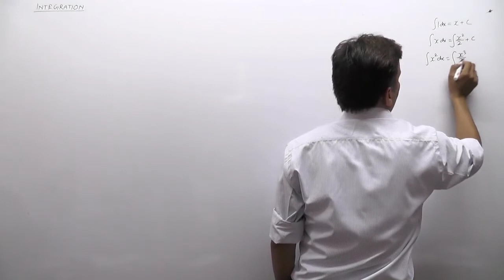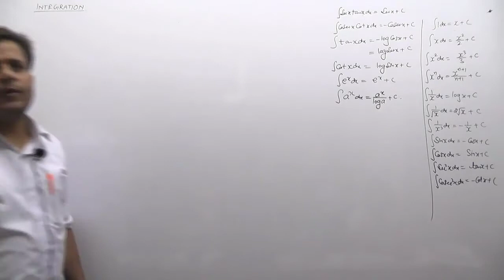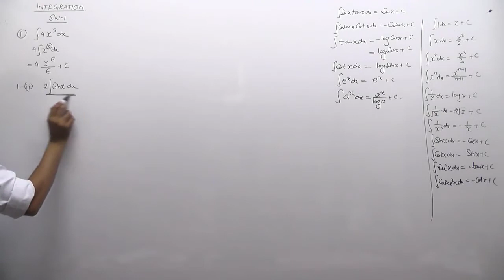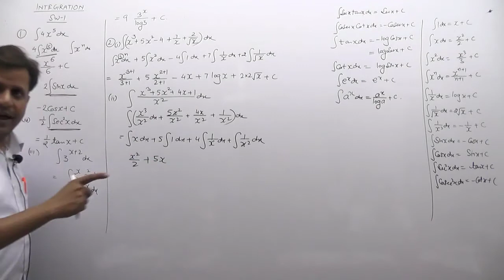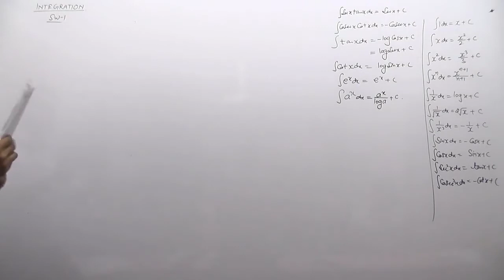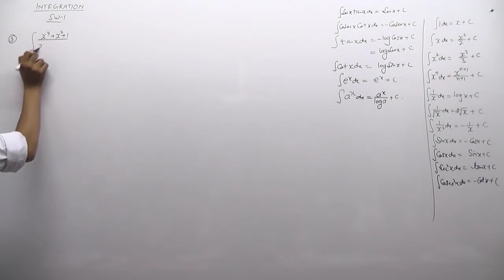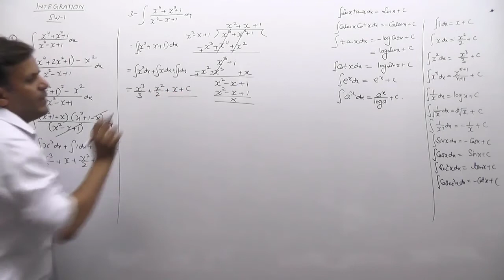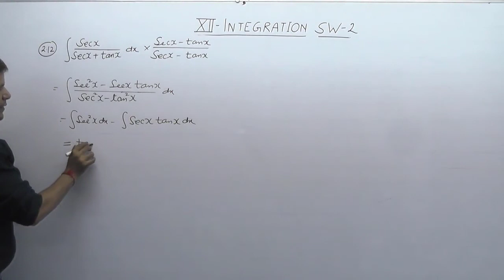XII | Integration | Class-1 & 2 | Indefinite Integration | Chapter-7 | RD Sharma Solution | NCERT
Class 12 Maths Indefinite Integrals. Let f(x) be a function. Then, the collection of all its primitives is called the indefinite integral of f(x) and is denoted by ∫f(x)dx. The process of finding functions whose derivative is given, is called anti-differentiation or integration In today’s CBSE 2020 Session, Vipin Kaushik takes you through the Indefinite integration class 12, as it is one of the most important and scoring session for CSBE Board Exam 2020. Vipin Kaushik enlightens you with methods of integration, integration by parts, integration by substitution & Integration by partial fractions with problems and giving tips on how to solve indefinite integration problems easily with in-depth explanations.
Details of Playlist of class-XII Maths
✅ XII Important Questions of chapter-5 Differentiation : x
cbse exam
partial fraction
integration by parts formula
integration by substitution
all integration formulas
integration by partial fractions
integration of uv formula
indefinite integral
integration of uvpartial fraction formula
indefinite integrals class 12
partial fraction method
methods of integration
partial integration
substitution method integration
indefinite integral formulas
integration of exponential functions
integration by parts examples
integration by parts with limits
partial fractions examples
integration by parts class 12
partial fractions examples and solutions
types of partial fractions
definite integration by parts
integration by partial fractions formula
integration by parts formula ncert
integration by substitution class 12
integration by parts method
indefinite integral problems
indefinite integration questions
integration by parts problems
partial fraction problems
integration by parts questions
integration by substitution problems
integration by substitution examples
hard integration by parts problems
indefinite integration problems with solutions
integration by parts example problems
integration by parts practice problems
integration by parts problems and solutions
partial fractions problems and solutions
difficult partial fraction problems
how to solve indefinite integration problems easily
cbse class 12 board exam
cbse 12th board exam
cbse 12 maths
cbse 2020
class 12 board
indefinite integration class 12 by Vipin Kaushik
indefinite integration class 12 Vipin Kaushik
indefinite integration important problems
indefinite integration Vipin Kaushik
integration by parts Vipin Kaushik
integration by substitution Vipin Kaushik
Vipin Kaushikintegration shortcuts by parts
partial fractions class 12